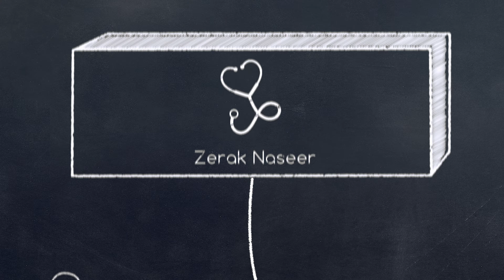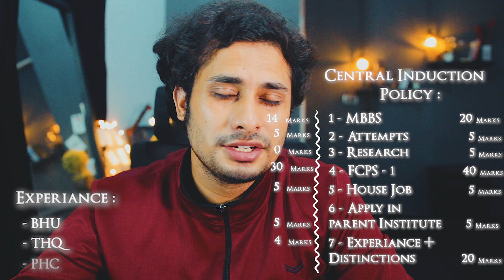Central Induction Policy | CIP | After MBBS in Pakistan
In this video we will talk about Central Induction Policy or simply called as CIP which you go through to start FCPS in Punjab Residency Program After MBBS in Pakistan.

🙋🏻‍♂️ New here? My name is Zerak and I am a final year medical student studying medicine in Lahore Pakistan. This channel is dedicated to helping medical and non medical students, giving an insight how it feels like to be a doctor in Pakistan, sharing human as well as reference medicine in the form of short informative videos, I hope these videos help 👍🏼